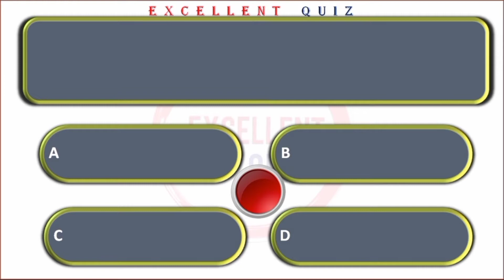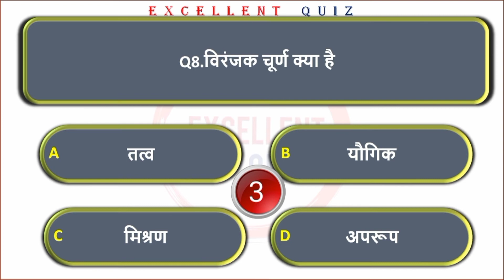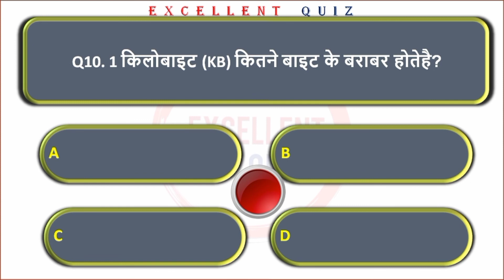SET 6 || 4100 most important gk || GK In Hindi || GK quiz || Excellent Quiz